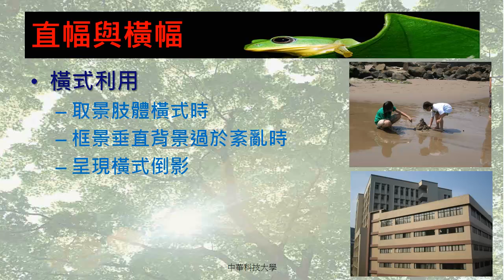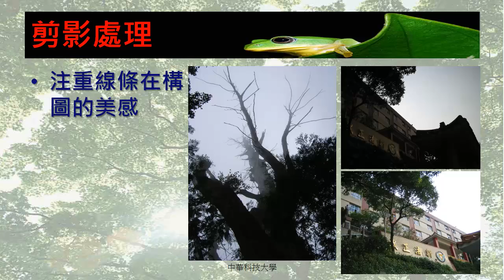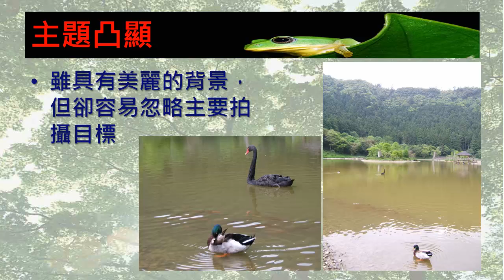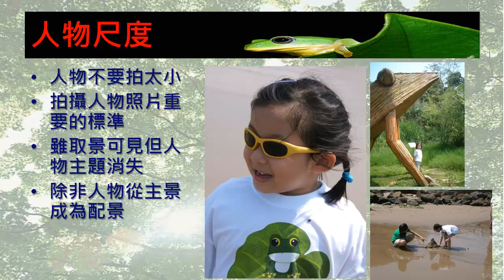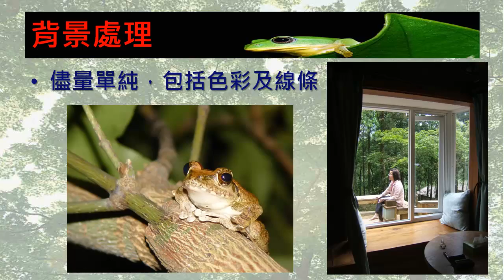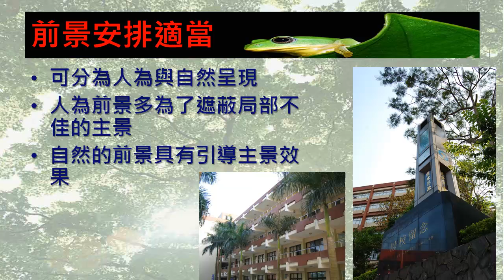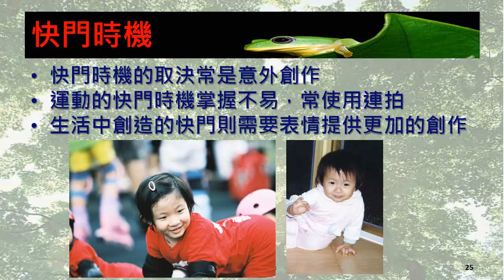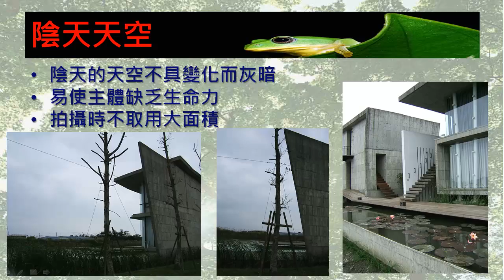中華科技大學 空間攝影與應用課程 構圖與取景B、C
空間攝影與應用課程由中華科技大學建築系翁彩瓊老師講授，本單元內容為同學講授直橫幅、 剪影處理 、主題突顯 、人物尺度、 背景處理、前景安排、 拍攝角度、 快門時機、 姿勢自然、 陰天天空、 正像人面，歡迎同學觀看。